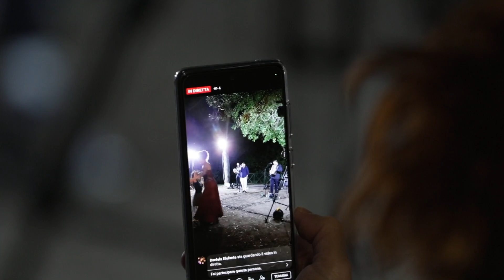Parco 5 Sensi Sarno (SA) - La Paranza dell'Agro - Musica e balli popolari - Seconda parte